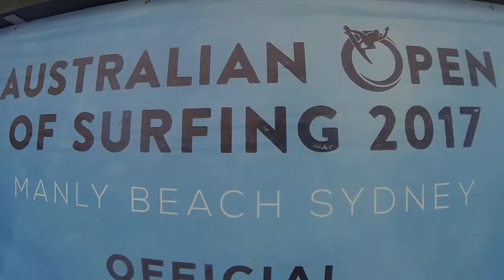ALL FOR FREE !!! ein langer...GEILER..Tag -Vlog #32 |hentrixxertainment